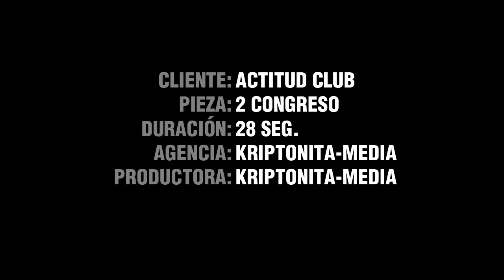2do. Congreso Mujeres Emprendedoras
CLIENTE: ACTITUD CLUB
PIEZA: 2do. CONGRESO
DURACIÓN: 28 SEG.
AGENCIA: KRIPTONITA MEDIA
PRODUCTORA: KRIPTONITA MEDIA